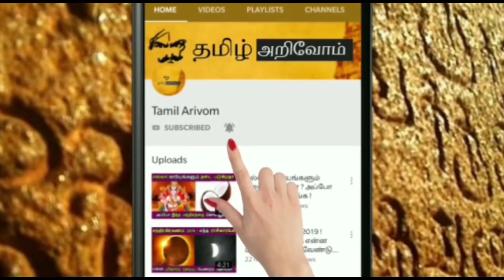நாளை ...ஜூலை20.. ஆபத்தான ஆடி அமாவாசை ! இந்த 1மணி நேரத்தை தவர விடாதீர்கள் ! இதை மட்டும் செய்ங்க !